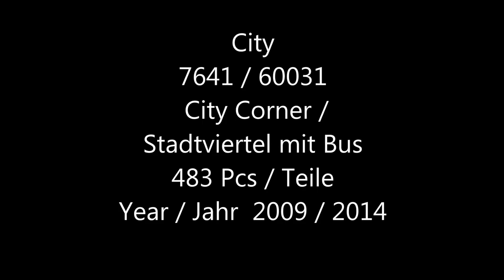Lego City 7641 / 60031 City Corner / Stadtviertel mit Bus - Lego Speed Build Review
Lego City 7641 / 30031 City Corner / Stadtviertel mit Bus

483 pcs/Teile
Year / Jahr 2009 bzw 2014
Lego 7641 Review Lego 60031 Review

Baue ein LEGO® City Stadtviertel und gehe auf Entdeckungsreise! Wird der Geschäftsmann den Bus verpassen? Bekommt der Junge endlich das Skateboard seiner Träume? Und wer darf die frisch gebackene Pizza essen? All das liegt in deiner Hand. Baue eine Pizzeria, einen Skateboard-Laden und einen Bus mit Bushaltestelle.

    Mit 5 Minifiguren (Busfahrer, Mädchen mit Pizza, Junge mit Skateboard, Automechaniker und Geschäftsmann) und Zubehör.

'Jede Menge Spielmöglichkeiten: Das Stadtviertel beinhaltet eine Pizzeria, einen Fahrrad- und Skateboardladen, einen Bus und eine Bushaltestelle. 'Ausgesprochen detailreich. Öffne die Türen und Fenster, setze die Minifiguren in den Bus oder lasse sie in der Pizzeria essen. Vergiss nicht, das Fahrrad aus der Werkstatt abzuholen! '
Der Bus ist 17,8 cm lang und 7,6 cm hoch '
Die zweistöckige Pizzeria ist 12,7 cm lang und 17,8 cm hoch '
Der Skateboard-Laden ist 12,7 cm lang und 7,6 cm hoch '
Die Bushaltestelle ist 12,7 cm lang und 6,4 cm breit

Lego 2009 Lego City 2009 Lego sets 2009
Lego 2014 Lego City 2014 Lego sets 2014